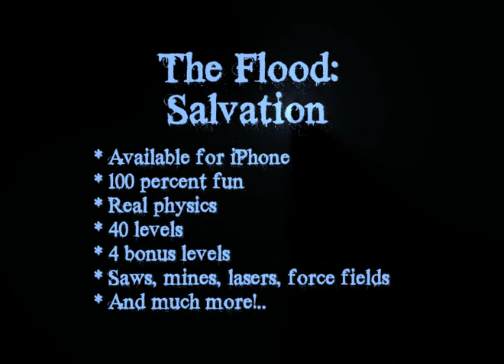The Flood: Salvation - iPhone Trailer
The Flood is coming, and it's up to YOU to save Joe's life.

Features:

* 100 percent fun
* Simple gameplay
* Ultra-Realistic physics
* 44 levels (4 bonus)
* Saws, Mines, Lasers, Force fields
* iPhone, iPod Touch
* Retina display supported
* GameCenter